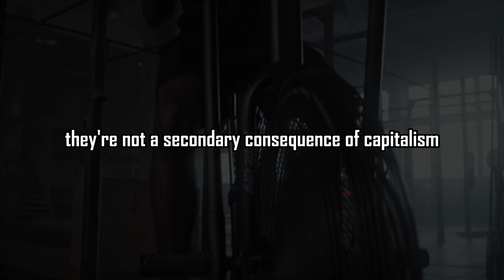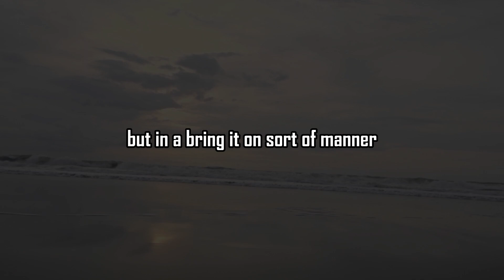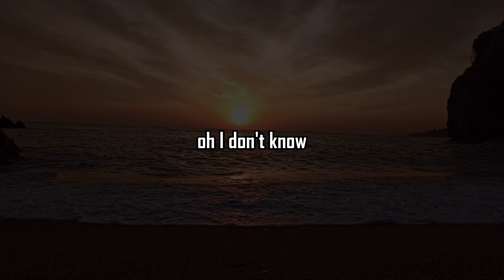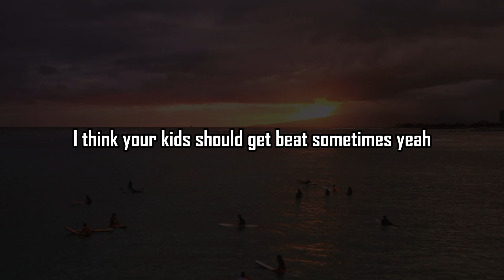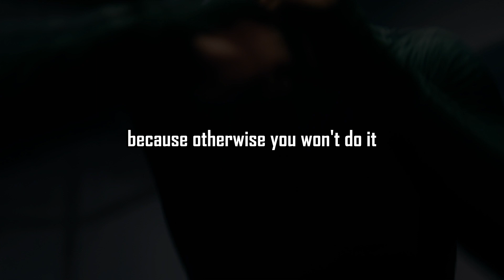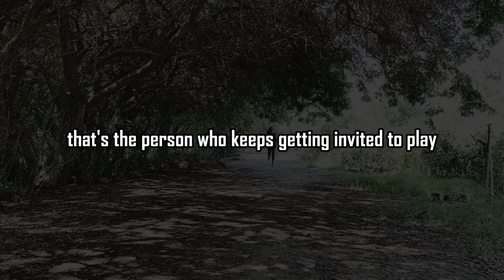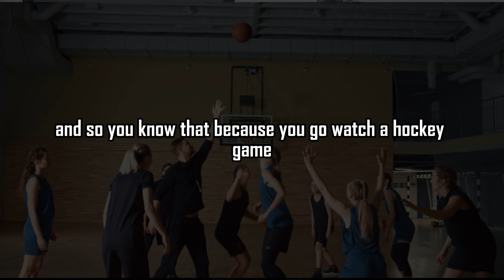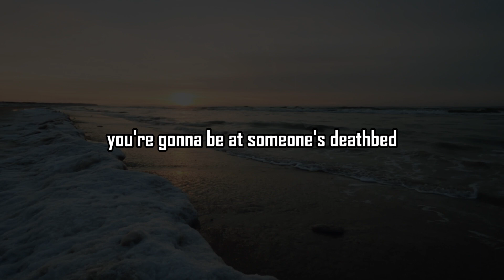How To Be More Attractive and Confident Jordan Peterson Rule Number 1 one (No Music)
Rule one explained by Jotdan Peterson. In his book twelve rules for life, Jordan Peterson sets out fundametals, assumptions ans basis to live by so here we explain rule number one.
Good thanx to Jocko Willink for this great interview.

►Footage
All the footage are by Pexels.com

1)This video has no negative impact on the original works (It would actually be positive for them)
2)This video is also for teaching purposes.
3)It is not transformative in nature.
4)I only used bits and pieces of videos to get the point across where necessary.